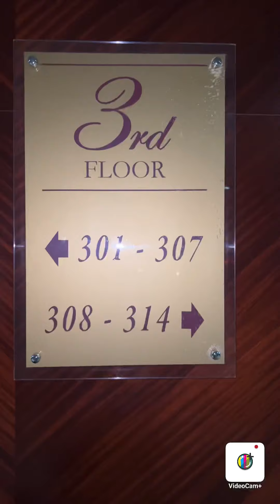AMT Mena Hotel with family